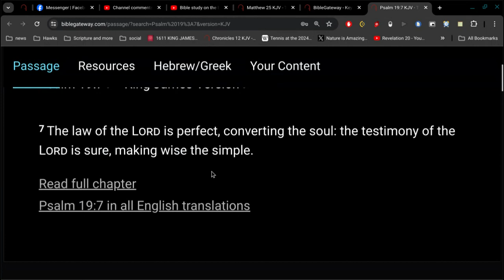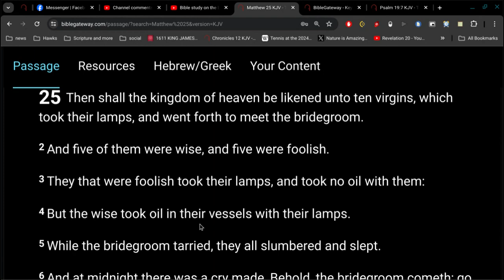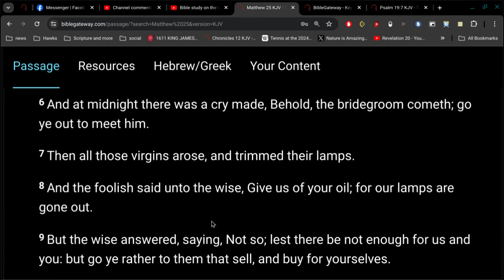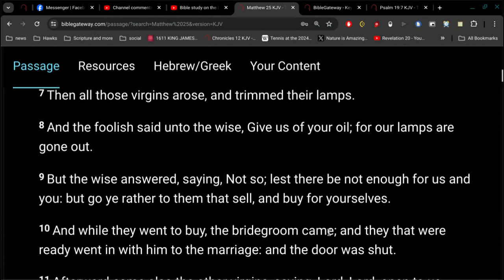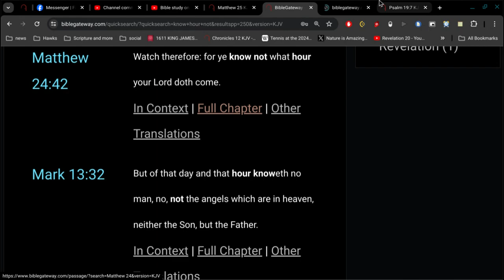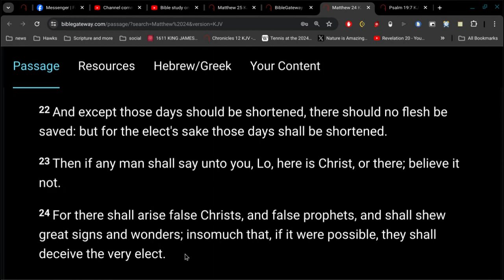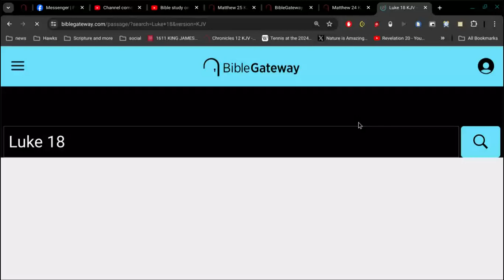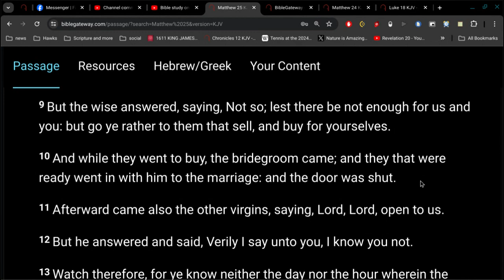Ten Virgins, 1000 Years, Comparison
your doctrine of a bonus 1000 years of sex conflicts with the word of God.